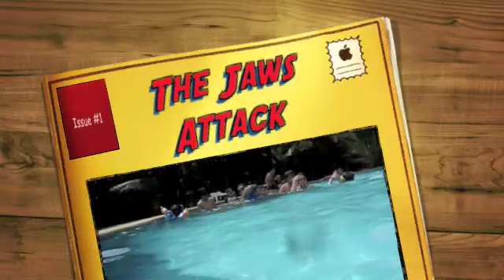Olympus U Tough 6000 movie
jaws attack this camera is saw fun to use!